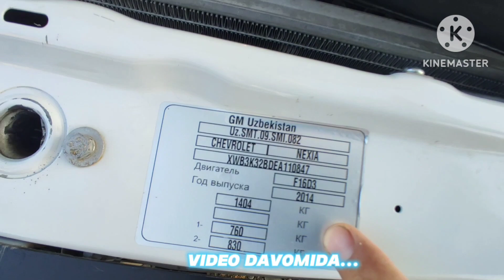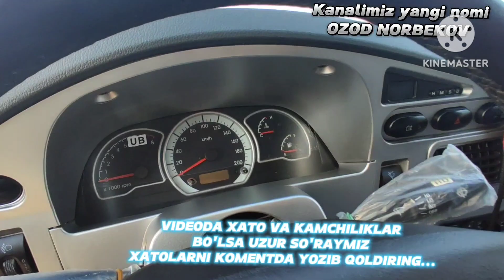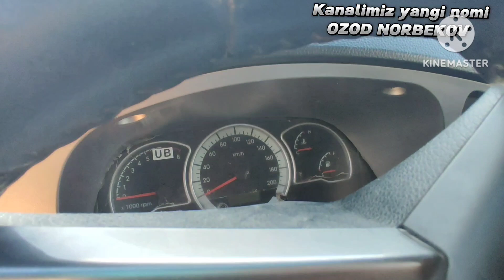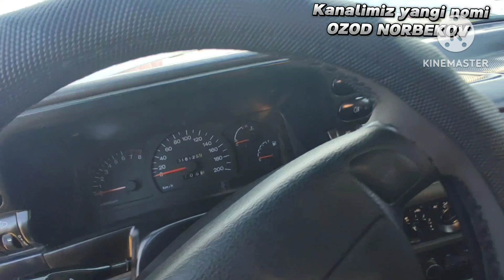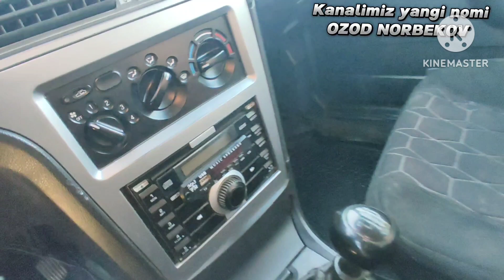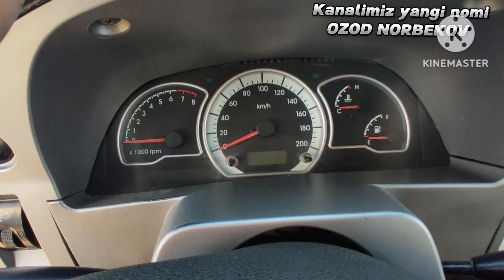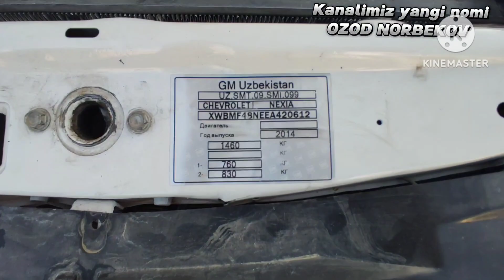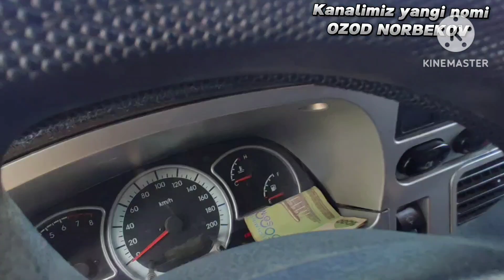ЖИЗЗАХ МАШИНА БОЗОРИ НАРХЛАР 2023 JIZZAX MASHINA BOZORI NARXLARI 2023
JIZZAX MASHINA BOZORI NARXLARI NEXIA 1 NEXIA 2 NEXIA 3 COBALT LACETTI MALIBU KAPTIVA EPICA ORLANDO ONIX MONZA MASHINALAR NARXLARI BILAN TANISHTIRIB BORAMIZ BIZGA OBUNA BO'LING...